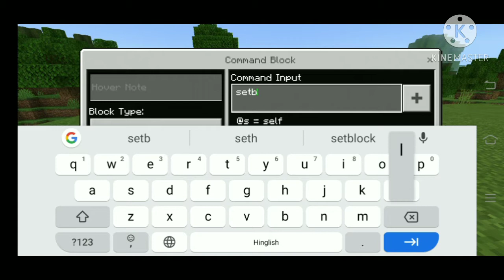How to make unlimited gold farm in Minecraft